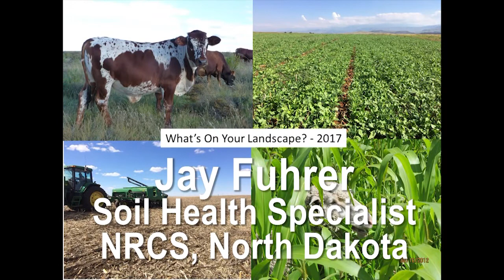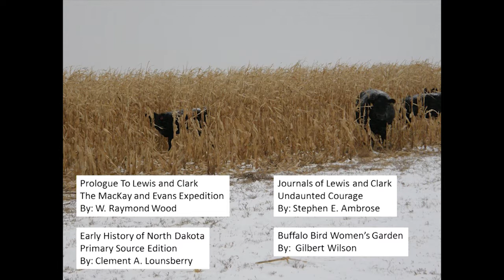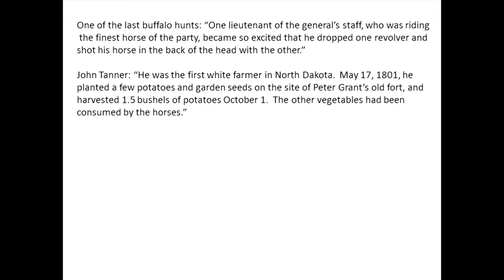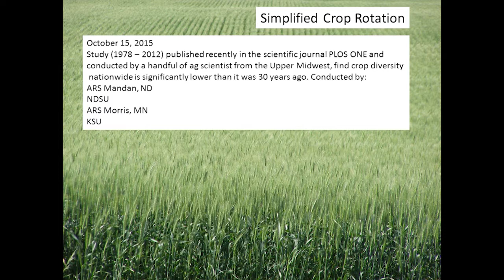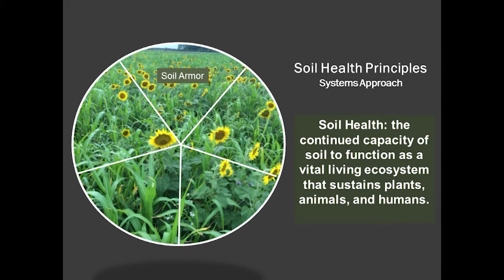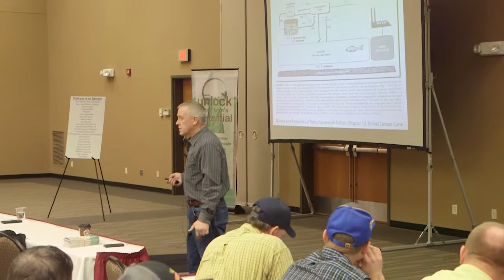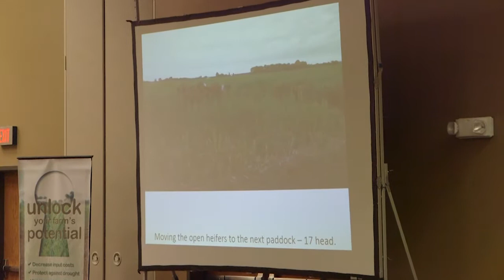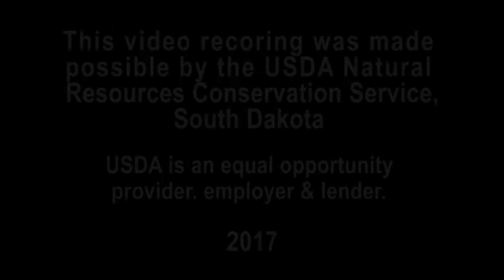2017 Mitchell NRCS Jay Fuhrer "What On Your Landscape?"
Jay Fuhrer, Soil Health Specialist, NRCS, ND speaking on "What On Your Landscape?" at the SD Soil Health Challenge in Mitchell, SD on February 16, 2017.